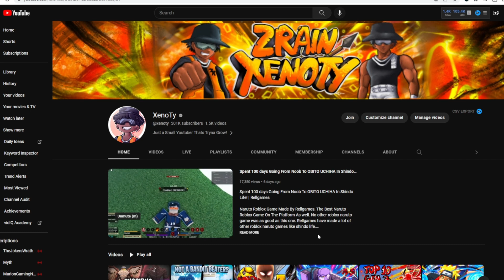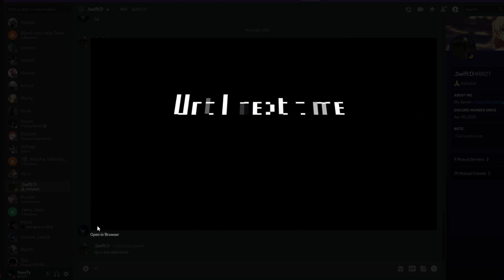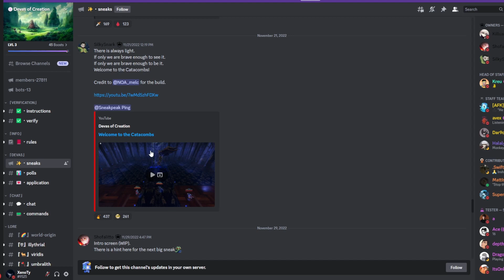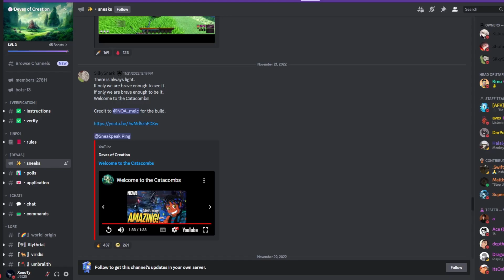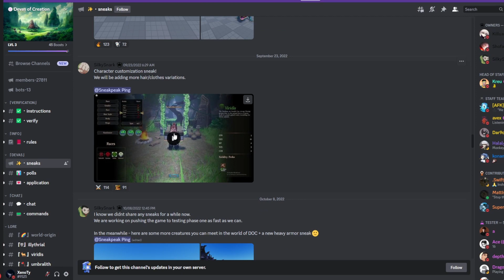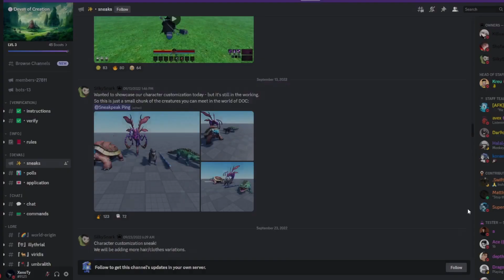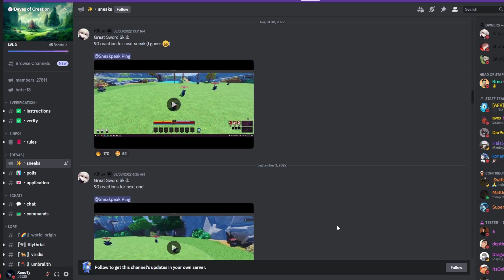This New ROBLOX Adventure RPG Game Might Be The NEXT BIG THING?! (2023)